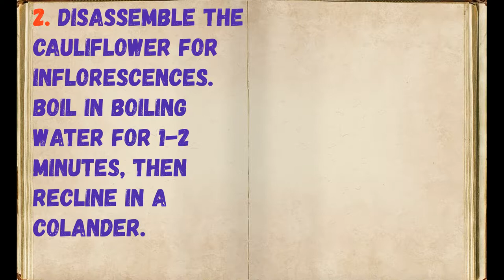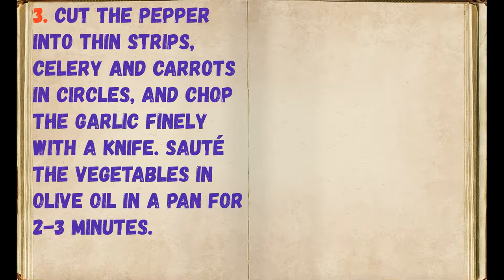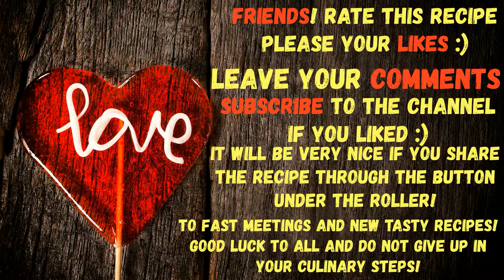Warm Cauliflower Salad / Book of recipes / Bon Appetit